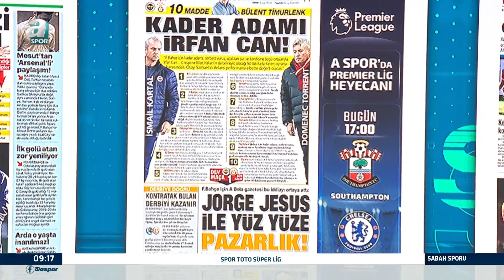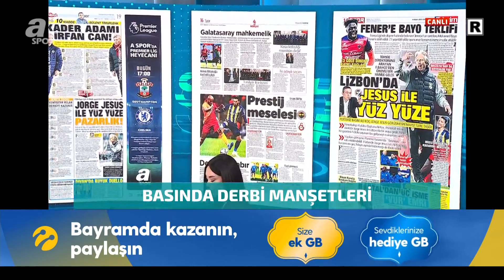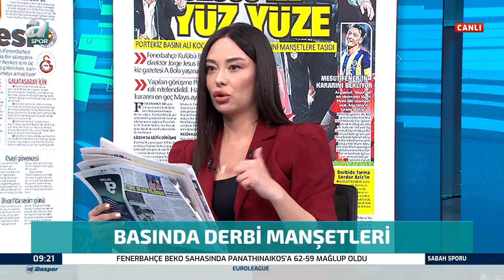Mahmut Alpaslan'dan Fenerbahçe - Galatasaray Derbisine Flaş Tahminler